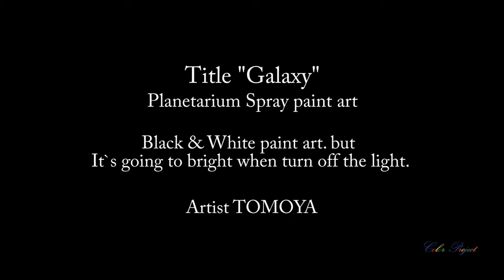☆衝撃映像!! ライブペイントアートパフォーマンス動画。最後にアート作品が‥!?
モノクロアート作品が最後に驚きの展開が‥!?
世界初のライブペイント プラネタリウムスプレーアートパフォーマンス！